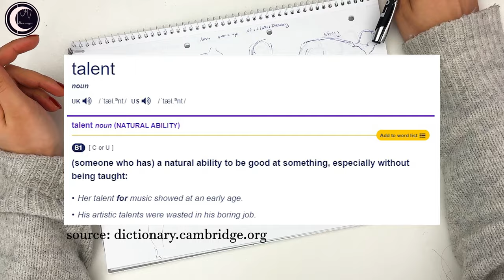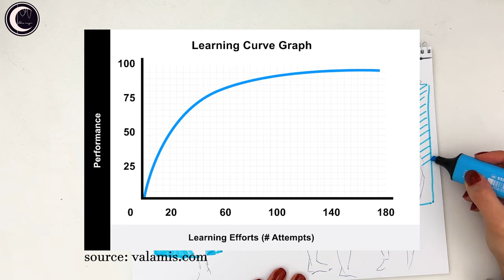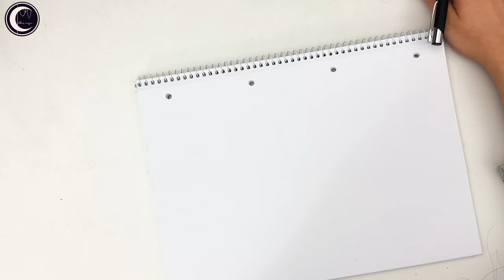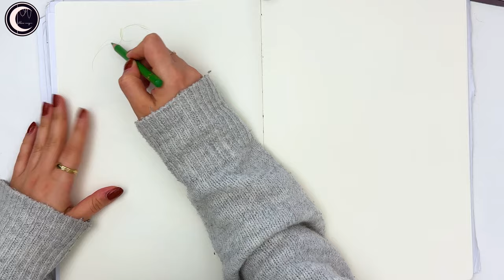My thoughts on talent | Sketchbook Session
Guten Tag! :D
While I am warming up I will talk about my thoughts on talent.

Materials I used:
Pen: A ballpoint pen that I got for free as an add
pencil: rotring 600
             Faber-Castell Grip Plus 0.7
Highlighter: Stabilo Boss original
                                   Stationary store highlighter
Faber-Castell Polychromos
edding gold marker